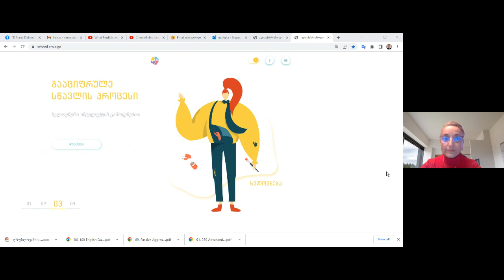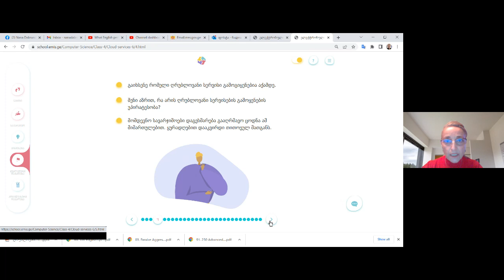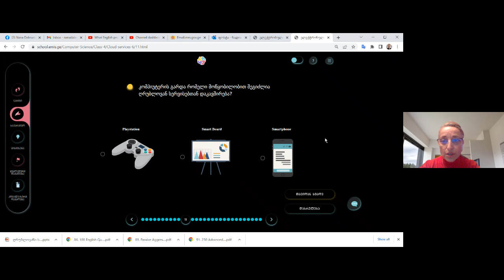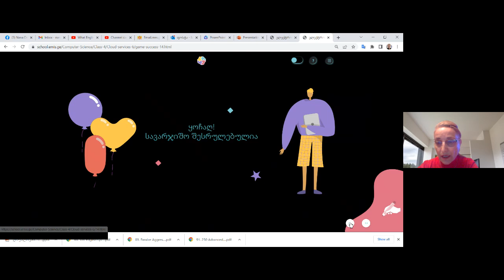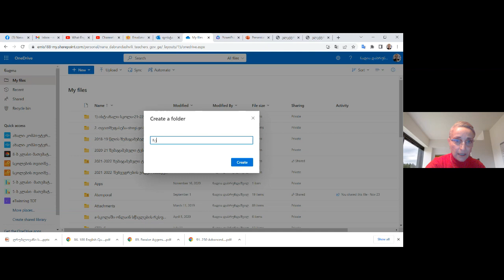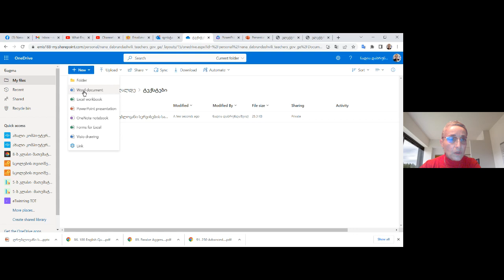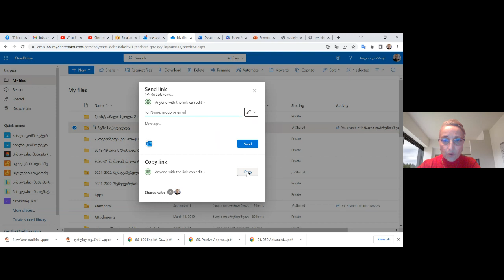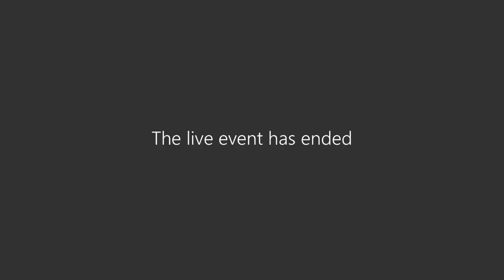ღრუბლოვანი სერვისების სათანადოდ გამოყენება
ვებინარი კომპიუტერულ ტექნოლოგიებში
IV კლასი